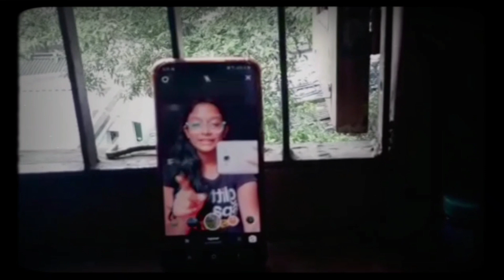I let my Instagram followers control my life for a day🌚💘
hey guys this is me Rashika and yes I'm back with a very new and a fun video hope you all will enjoy!!!

I'm Rashika Biswal from India

I'm 12

Which grade?
8th